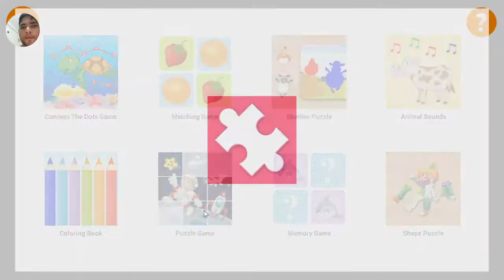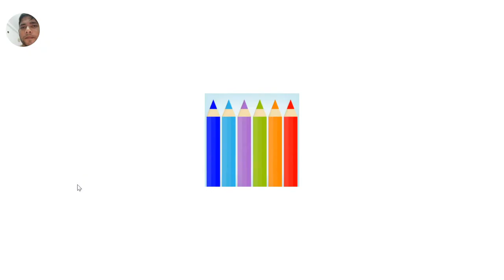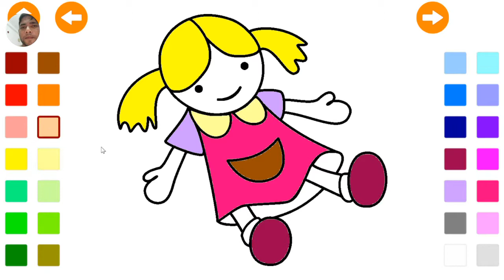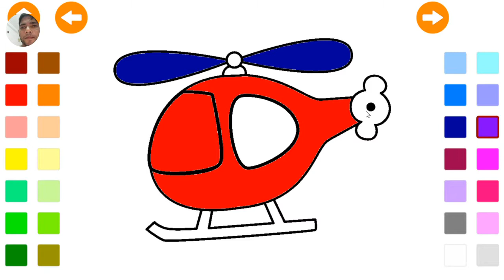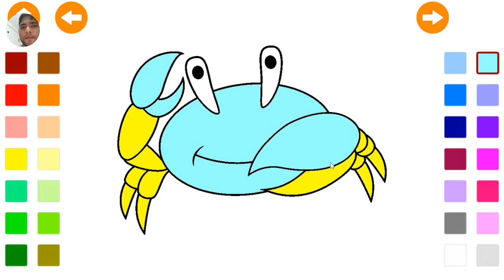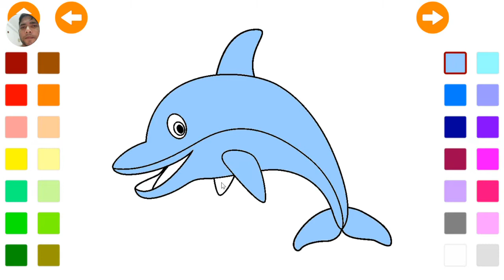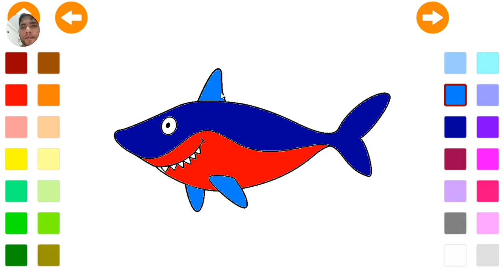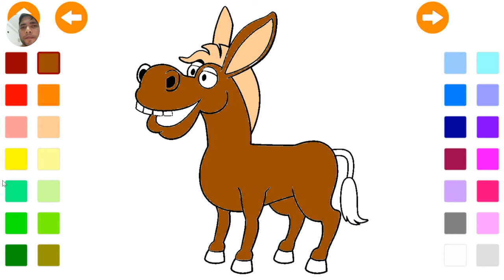Shape Puzzle Memory Game Educational Games for Kid's.